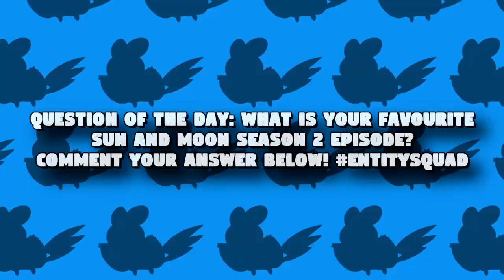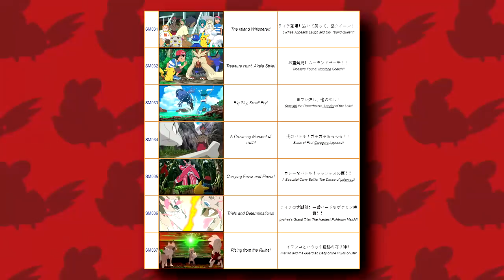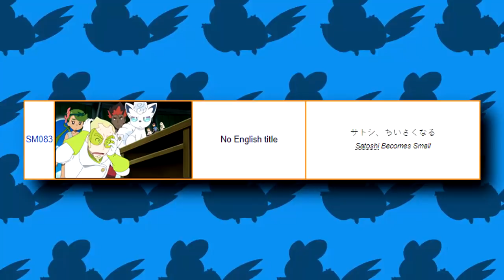Top 10 BEST Pokemon Sun and Moon Season 2 Episodes - Part 2 (Ft. Lumiose Trainer Zac)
In today's video, I will be counting down "Top 10 BEST Pokemon Sun and Moon Season 2 Episodes - Part 2 (Ft. Lumiose Trainer Zac)" If you enjoy this video, then be sure to consider leaving a like and a subscribe for future Pokemon content! It helps out a ton!

What's going on guys, I'm Entity Mays, but you can call me Ben! I am a Pokemon Anime Youtuber who makes all sorts of content such as; Pokemon Sun and Moon Anime News, Pokemon Sun and Moon Anime Discussions, Pokemon Sun and Moon Anime Reviews, Pokemon Top 10s, Pokemon Trivia & much more, such as Nintendo Streams!

Extra credit:
Thumbnail made by Luke Furminger
Pokemon Anime Episodes In Video:

Blaze, Nyabby! Overthrow Gaogaen!!
Pushing the Fiery Envelope!
Pokemon Sun and Moon Episode 49 (SM049)
Lilie and Silvady, the Resurrected Memory!
Mission: Total Recall!
Pokemon Sun and Moon Episode 50 (SM050)
Sauboh's Counterattack! The Kidnapped Hoshigumo!!
Faba's Revenge!
Meteno and Bevenom, the Promise that Disappeared into the Starry Sky!
Showering the World with Love!
Pokemon Sun and Moon Episode 76 (SM076)
Super Decisive Battle! Pikachu VS Mimikkyu!!
A Battle Hand-Off!
Connect to the Future! The Legend of the Radiant One!!

Upcoming Pokemon Anime Episodes:

Wela Volcano, Golone, Golonya, and the Mountaineer!
ヴェラ火山、ゴローンゴローニャやまおとこ！
Rocket-dan and Nuikoguma
ロケット団とヌイコグマ
Pokemon Sun and Moon Episode 97 (SM097)
Fukuthrow the Artisan!!! Sleeping Mokuroh zzz
匠のフクスロー！！！眠りのモクローzzz
Pokemon Sun and Moon Episode 98 (SM098)
Splitting Up the Combination!? Satoshi and Rotom
コンビ解散！？サトシとロトム
Eievui, Where Are You Going? To Go Anywhere to Meet Up!
イーブイどこいくの？あのコに会いにどこまでも！
The Lighting Bolt that Severs the Wind! It's Name is Zeraora!!
風を断つ稲妻！その名はゼラオラ！！
Guiding an Awakening!
Twirling with a Bang!
Pokemon The Movie 21: The Power Of Us
Pocket Monsters The Movie: Everyone's Story
劇場版ポケットモンスター　みんなの物語